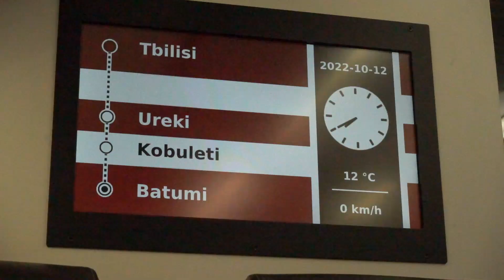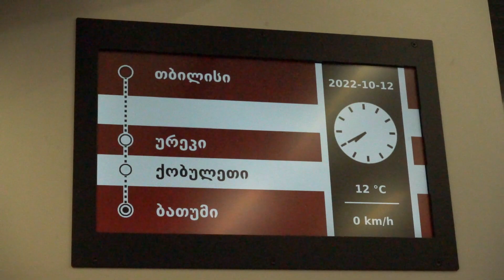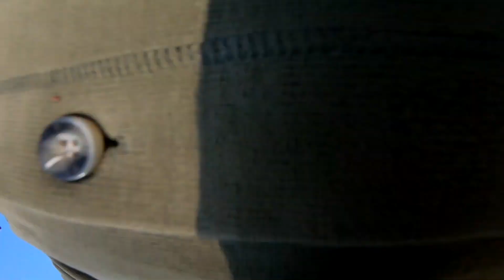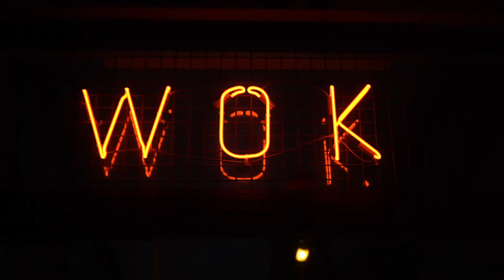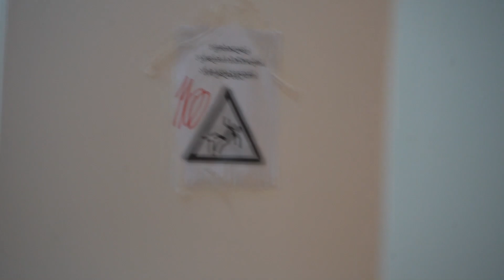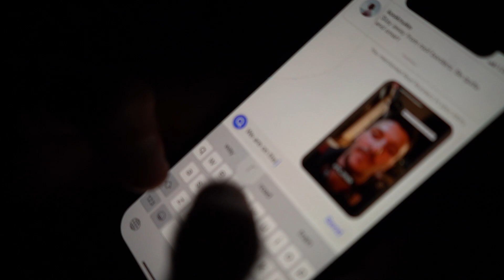ليلة تشرد ونوم عالاسطح ببلد غريب 🇬🇪 - سافرت عمدينة جديدة والتقيت بصديق قديم